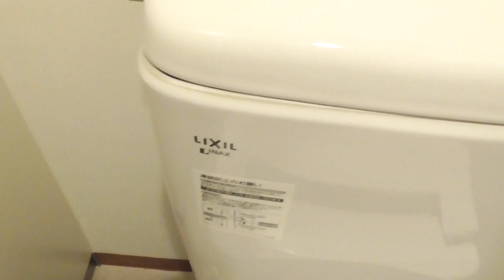青森中央学院大学 1号館3F 男性トイレ（青森・青森市） Aomori Chuo Gakuin University, Restroom WC Japanese Toilet Flush ASMR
あと一歩でございます！
これからもどうかよろしくお願いします。